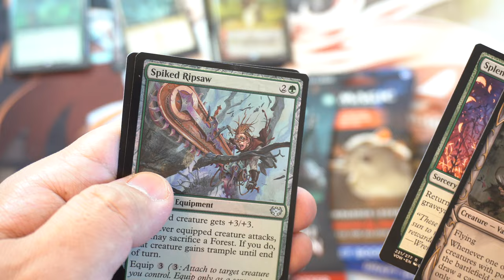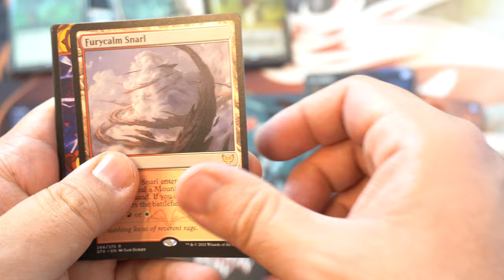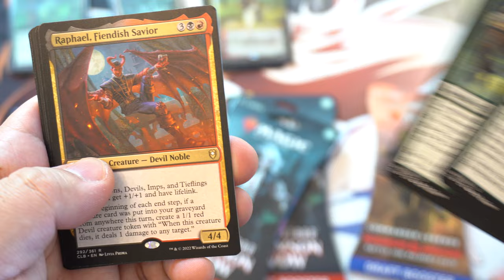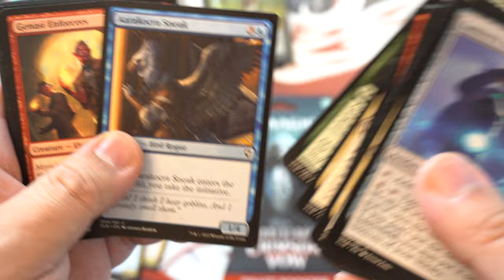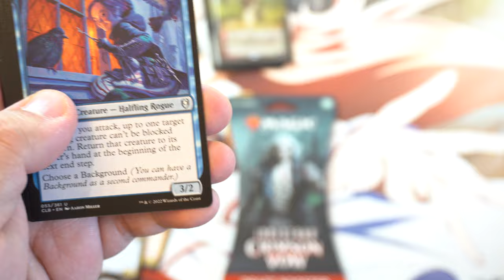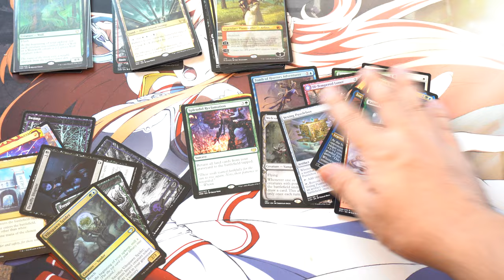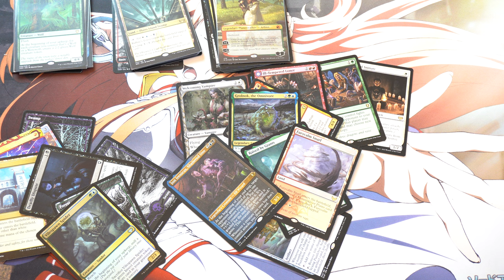Can I Profit? 12X $29.99 Walmart Magic the Gathering Mystery Box Worth It?